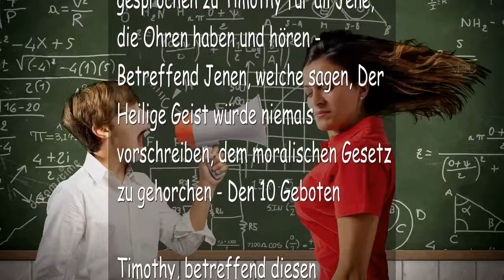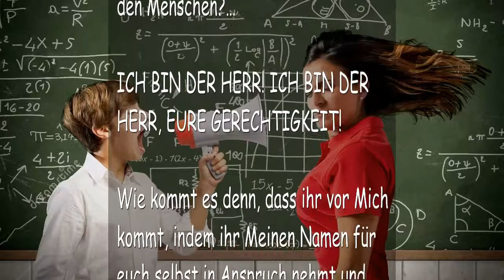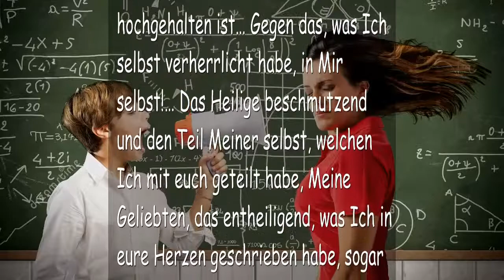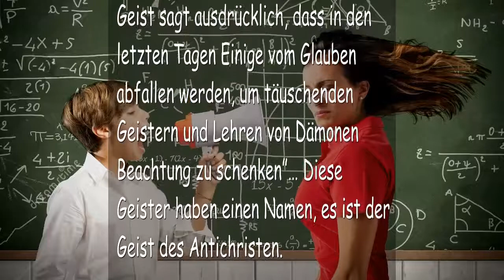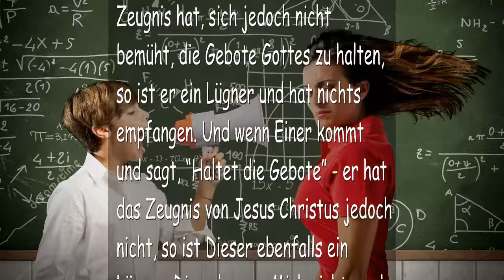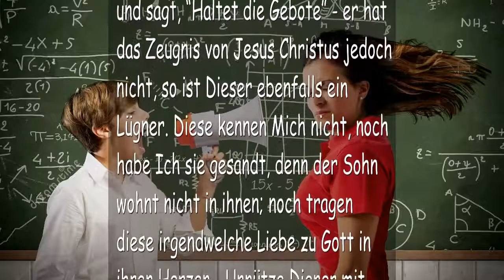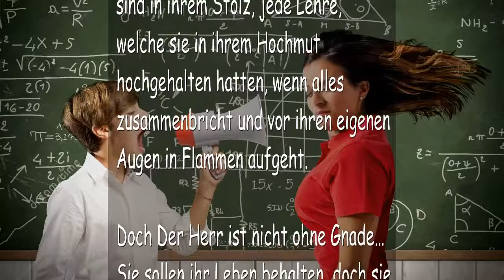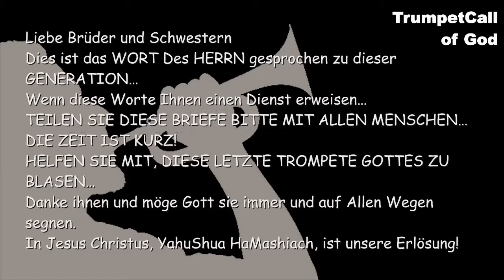DAS SAGT DER HERR durch den Geist der Wahrheit GEHORCHT MEINEN GEBOTEN TROMPETE GOTTES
Das Sagt Der Herr durch den Geist der Wahrheit… GEHORCHT den GEBOTEN

3/22/08 Von dem Herrn, Unserem Gott und Erlöser  – Das Wort des Herrn gesprochen zu Timothy für all Jene, die Ohren haben und hören – Betreffend Jenen, welche sagen, Der Heilige Geist würde niemals vorschreiben, dem moralischen Gesetz zu gehorchen – Den 10 Geboten

Timothy, betreffend diesen widernatürlichen Streitigkeiten, welche deinen Geist plagen, warum lässt du das zu? Doch Ich spreche Meinen Auserwählten zuliebe, zu den Zahmen und den Ungezähmten, zu den Demütigen und den Unreinen, welche Alle in Meinen Schoss gelangen am Letzten Tag.

Diese Sünde ist ernst und darüber sollte nicht gesprochen werden, noch sollen Äusserungen auf solche Weise getätigt werden. Doch sie haben es verkündet, sogar in kompletter Ignoranz der Wahrheit. Ja, sie bezeugen ihre eigene Schuld ohne den Unsinn ihrer eigenen Wege zu realisieren.

Das sagt Der Herr zu diesen unnützen Kirchen,
zu all diesen gesetzlosen Menschen…

IHR SOLLT DEN HEILIGEN GEIST NICHT LÄSTERN!

Soll Jemand, der Meinen Namen verkündet und Die Freie Gabe der Erlösung empfangen hat, dann hingehen und es verdrehen vor Meinen Zeugen als eine Darbietung und die eigene Gerechtigkeit verkünden vor den Menschen?…

ICH BIN DER HERR! ICH BIN DER HERR, EURE GERECHTIGKEIT!

Wie kommt es denn, dass ihr vor Mich kommt, indem ihr Meinen Namen für euch selbst in Anspruch nehmt und sagt, “Der Herr wohnt in uns und durch die Kraft des Geistes wandeln wir in Seinen Wegen”…

IHR HABT SICHERLICH FALSCH BEZEUGT! Ihr habt euch auf die Seite von Satan gestellt und Meinen Heiligen Namen gelästert, sogar auf höchster Ebene! Denn ihr steht gerade für das, was Ich verabscheue und behauptet, dass Der Geist Des Allerheiligsten niemals sagen würde, Dem Moralischen Gesetz Des Vaters zu gehorchen, welches Heilig ist, Gerecht und Gut.

Doch ihr fahrt fort mit eurer verdrehten Rede und sprecht gegen das, was durch Mich erfüllt und hochgehalten ist… Gegen das, was Ich selbst verherrlicht habe, in Mir selbst!… Das Heilige beschmutzend und den Teil Meiner selbst, welchen Ich mit euch geteilt habe, Meine Geliebten, das entheiligend, was Ich in eure Herzen geschrieben habe, sogar ins Innerste, wonach ALLE leben sollen!… Lästerung! Entheiligung! Grosser Unsinn! Ihr habt Gnade verdreht, Den Schöpfer des Lebens in den Schöpfer der Sünde umgestaltet!

Törichte Kinder! Korrupte Gefässe!…

Soll Der Vater des Lichts Seinen Heiligen Geist heruntersenden,
sogar ein grosses Ausgiessen auf alles Fleisch,
damit es sich dann gegen Ihn erhebt?!…

Der Herr kann nicht, noch wird er jemals
gegen Sich Selbst geteilt sein!